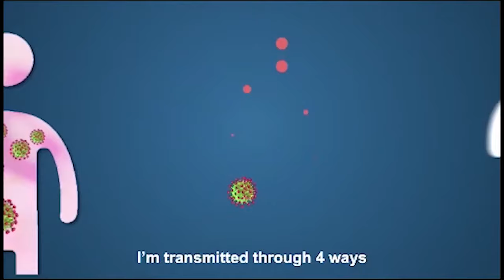सोलन : ममलीग में दो साधुओं ने यात्रा के नाम पर युवक से ठगे 1700 रूपये ।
Solan: In Mamlig, two sadhus duped a youth of Rs 1700 in the name of pilgrimage.